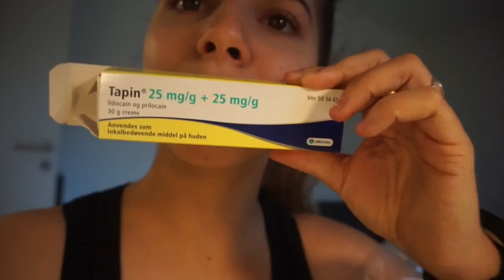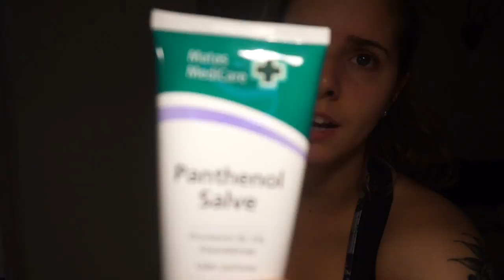FÅR TATTOO LAVET !! + MINI HAUL // Anarchy Apparel